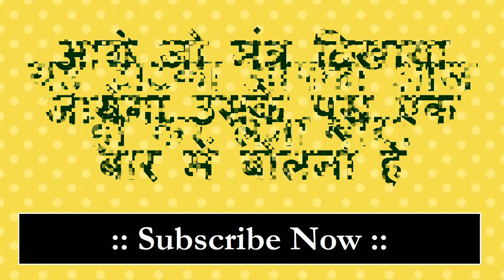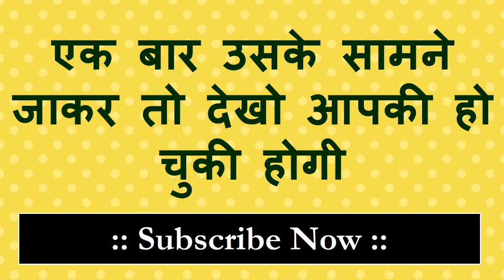बिना म्नत्र सबकुछ करने का मंत्र घर के बाहर दो रुपय रख आओ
धन्यवाद